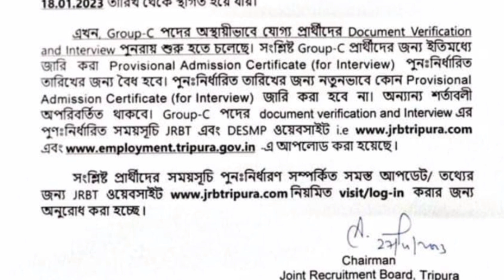JRBT Interview is Starting Again @tripurajournal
Hi friends, In this video of @tripurajournal , we will discuss about :

1. Some hard facts about  an Aspirants life.
2. How hard it is to keep motivated for giving exams.
3. What are the challenges or roadblocks every aspirant faces when they give an exam.
4. How coaching centers brainwash you for exams and keep your hopes alive.
5. When will JRBT and TPSC combined be finished.
6. How Patience and Perseverance are very important for any aspirant.
7. How Tripura Journal can help your process of getting a job.

We make videos on:
Tripura Exams
Motivational Videos
Motivational Speaker